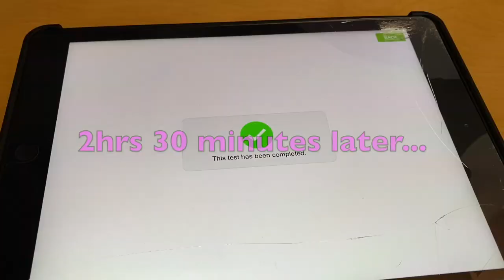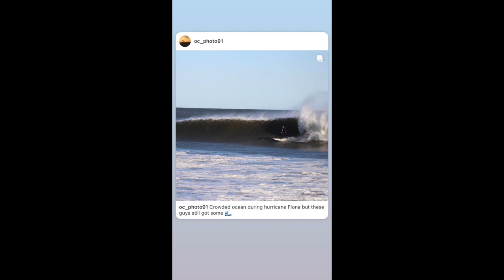I GOT SKUNKED :: Hurricane Fiona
Good afternoon Young Groms! Uploading this one from the OBGYN call room. It turns out I got skunked for Hurricane Fiona. Probably the best swell in the best 5 years. I've already cried an ocean of tears cause it was true double overhead and firing so close to home, yet too far to make pull it off. Friday morning I had my Pediatrics COMAT. The only test of the rotation, which determines wether you pass or fail the entire rotation. After focusing on the test I attempted to score at home, but as you'll see in this video I straight up made bad decisions.

Huge shout out to Stephen Clausi for capturing some absolute chaos!
Thanks Ally Hildreth for coming through and getting shore break session
Danny Westfield also came through for the series of unfortunate events but we at least linked up for some B role and closeouts.

See you on the next swell...

My code: LUCAS20